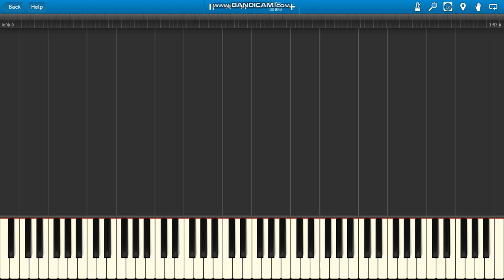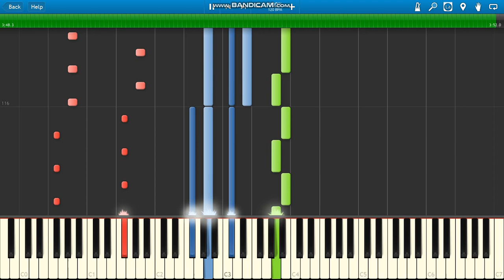Fancy Latin Fire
Fancy Latin Fire piano.